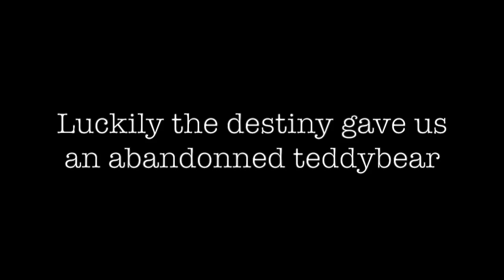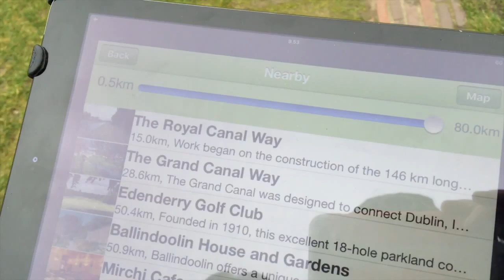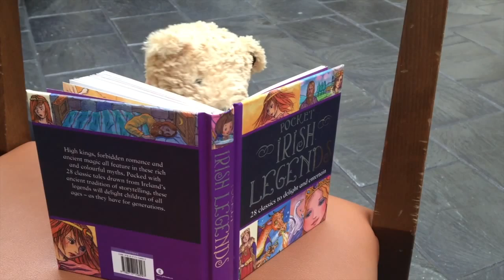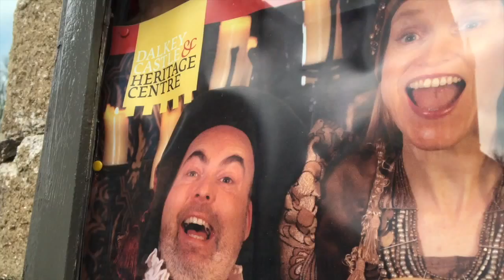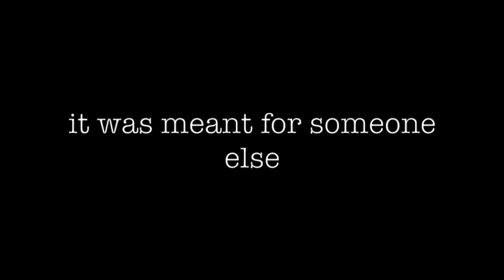Lights On! Benchmarking Ireland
Benchmarking the Irish gamification of history, folklore and castles.